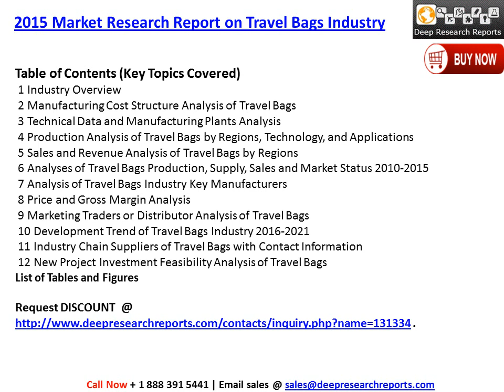2016 Global Travel Bags Industry: Demand, Trend and Development Report